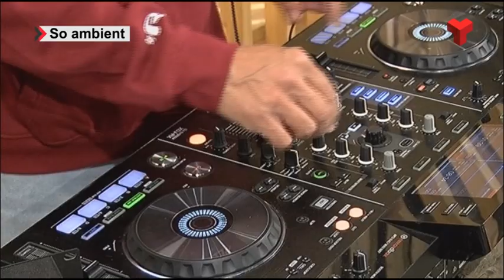Positivo Man presenta la seva marca de roba i calçat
La botiga Positivo Man ha presentat aquesta tarda la seva pròpia marca de roba i calçat. Ho ha fet amb un esdeveniment a l'establiment del carrer Font Vella que ha comptat amb un DJ en directe, copa de cava pels assistents, cervesa artesana i bombons personalitzats. En una passarel·la 360º hi han desfilat els models vestits amb les novetats de la col·lecció.

Positivo Man va inaugurar la seva primera botiga a Terrassa fa 6 anys i ara ja compta amb 10 establiments arreu de Catalunya. Originàriament ha estat una botiga multimarca però la idea és que, mica en mica, la seva pròpia marca sigui la majoritària a les estanteries de les seves botigues. Més informació a